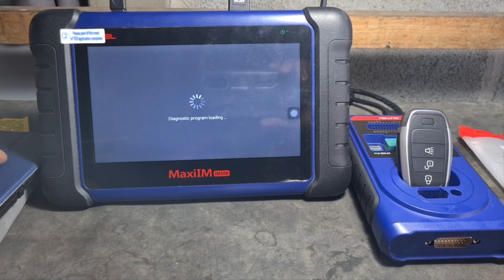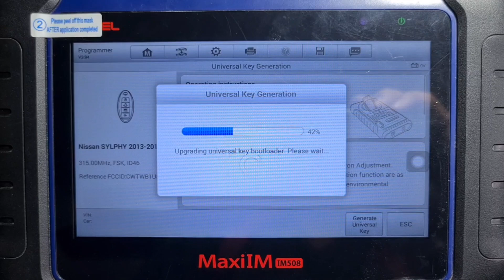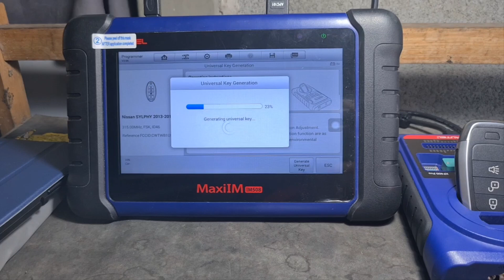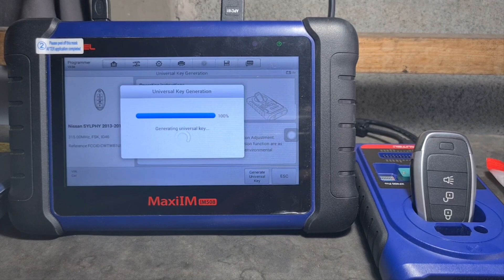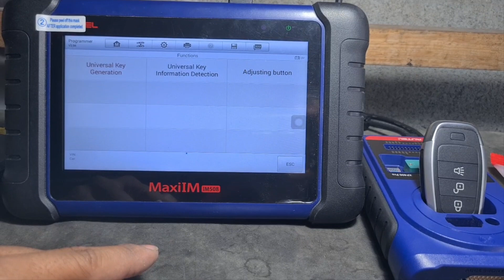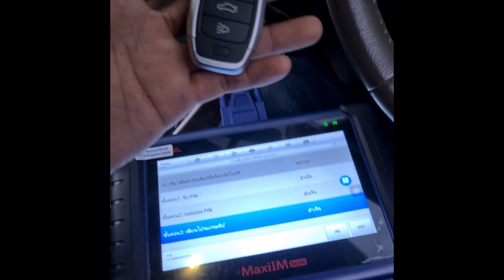Using the Autel im508+xp400pro not km100 to Generate and Program a Smart Key ( Nissan Slyphy 2014)